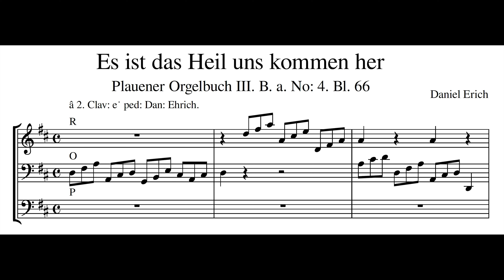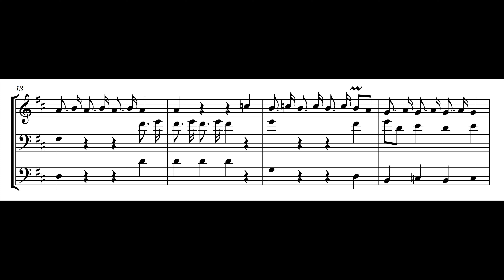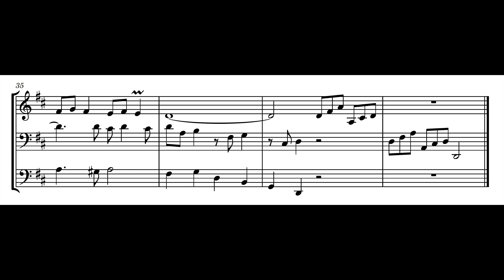Daniel Erich – Es ist das Heil uns kommen her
Daniel Erich (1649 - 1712) – Es ist das Heil uns kommen her aus dem Plauener Orgelbuch III. B. a. No: 4. Bl. 66

HW Rohrflöte 8'
RP Gedackt 8' + Waldflöte 2'
Ped Prinzipalbass 8' + Gedackt 8'